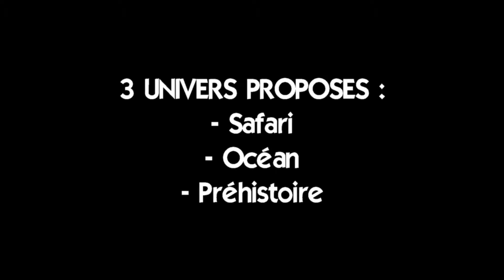La sandbox, le mapping interactif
La Sandbox, est un bac à sable utilisant le principe de mapping vidéo. Cette technologie de projection vidéo, permet de recréer des univers animés uniques sur des volumes.